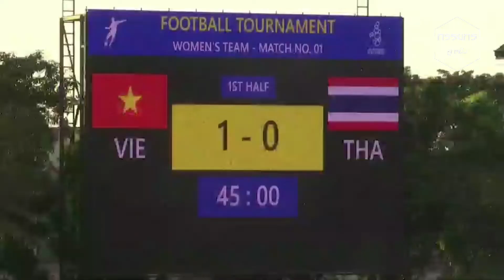ไฮไลท์การแข่งขันของฟุตบอลหญิง ซีเกมส์ 2019 ครั้งที่ 30 ไทย - เวียดนาม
ไฮไลท์การแข่งขันของฟุตบอลหญิง ซีเกมส์ 2019 ครั้งที่ 30 ที่ประเทศฟิลิปปินส์ นัดแรกของสาย บี วันที่ 26 พฤศจิกายน 2562 เวลา 15.00 น. (ตามเวลาประเทศไทย) ณ สนามบีนาน ทีมชาติไทย รองแชมป์ พบกับ ทีมชาติเวียดนาม แชมป์เก่า ซึ่งทั้ง 2 ทีมได้แชมป์รายการนี้เท่ากันที่ 5 สมัย